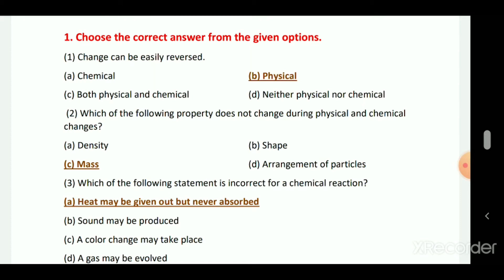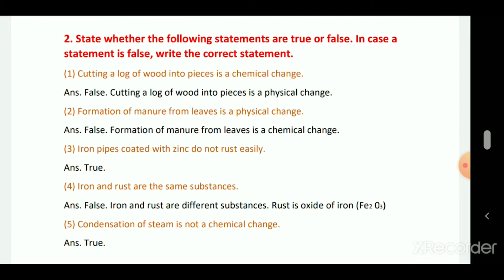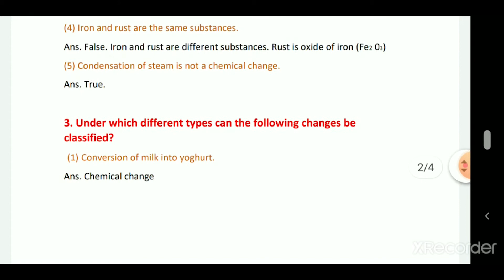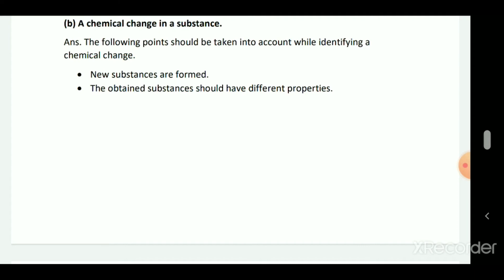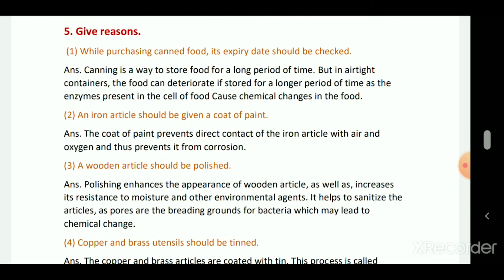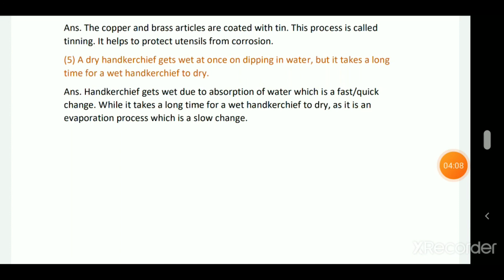7th Std Science chapter 13 Question & Answer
7th Std Science chapter 13 Question & Answer

changes physical and chemical,
changes physical and chemical 7th class,
changes physical and chemical class 7,
changes physical and chemical std 7,
class 7th science chapter 13 physical and chemical changes,
changes physical and chemical exercise,
13 changes physical and chemical,
changes physical and chemical 7th standard,
13 changes physical and chemical 7th class,
seventh science chapter 13 changes physical and chemical,
chapter 13 changes physical and chemical
physical and chemical changes,
physical and chemical changes class 7,
science,
class 7 science chapter 6 physical and chemical changes,
chemical change,
chemical and physical changes,
physical and chemical changes class 7 ncert,
physical change,
what is physical and chemical change,
what are chemical and physical changes,
physical changes,
chemical changes,
physical and chemical changes full chapter class 7 science,
physical and chemical changes for kids,
physical change and chemical change